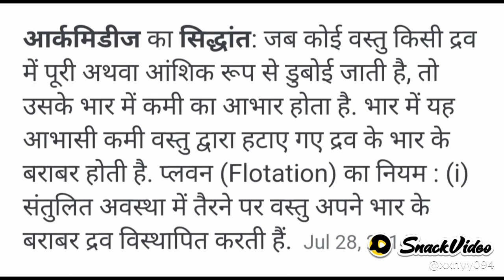Nutn ka neeym